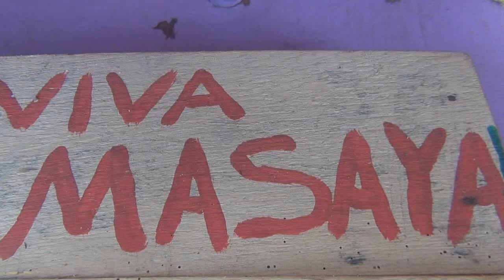Servidores Públicos de la Alcaldía inicia novenario a la Concepción de María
Servidores Públicos de la Alcaldía listos para iniciar novenario a la Concepción de María

Masaya, martes 27 de noviembre del 2018 * - El grito Quién Causa Tanta Alegría?, se escuchará 5en la Plaza de la Cultura, Antigua Estación del Ferrocarril del Pacifico de Nicaragua, donde los Servidores Públicos de la Alcaldía de Masaya, inician el novenario dedicado a la Virgen María, Madre de Jesús, quién dio su sangre y resucitó, para promover en los Hombres y Mujeres, el perdón y la paz.

Como todos los años, los servidores públicos de la Alcaldía, preparan el altar a la Virgen María, con ingenio y habilidades, cuyo propósito es dejar en el lugar más precioso a la imagen de la Purísima.

La Alcaldía de Masaya, anunció en concurso de altares, cuya inscripciones está abierta hasta el cinco de diciembre, y se premiarán a los primeros cinco lugares, de los cuales se escogerá al adorno tradicional y el clásico, el Jurado hará el recorrido, en los diversos barrios y comarcas de la Ciudad de Las Flores.

 Los servidores públicos de la Municipalidad de la Ciudad de Las Flores, culminan el novenario el seis de diciembre a las cuatro de la tarde, y se planificó dar las gorras hasta el siete de diciembre, para celebrar la tradicional y llena de fe Gritería.

Resp. Comunicación, Relaciones y Cooperación
Alcaldía de Masaya
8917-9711